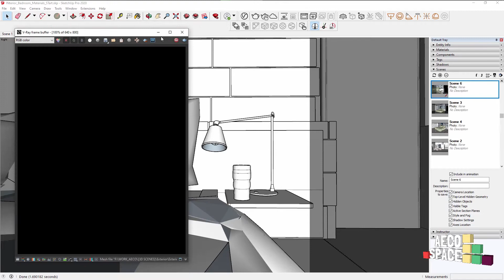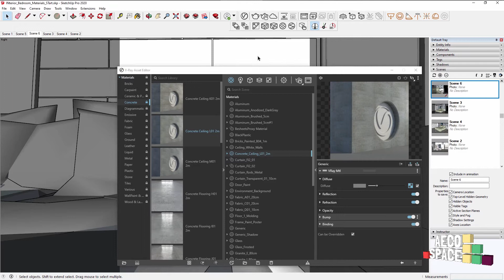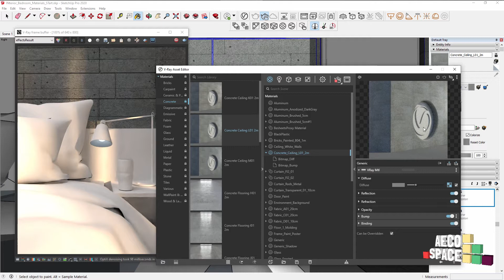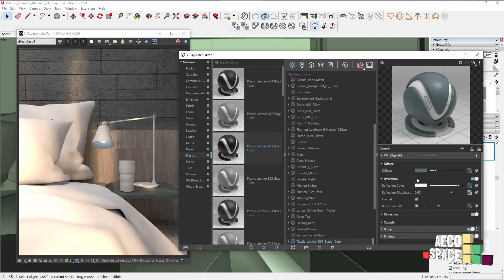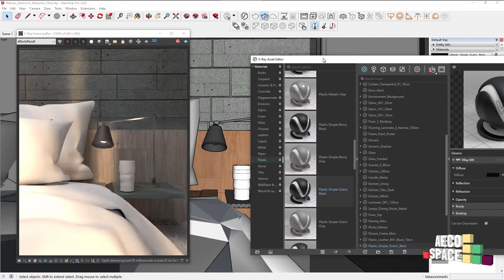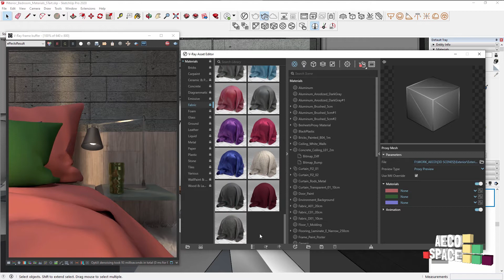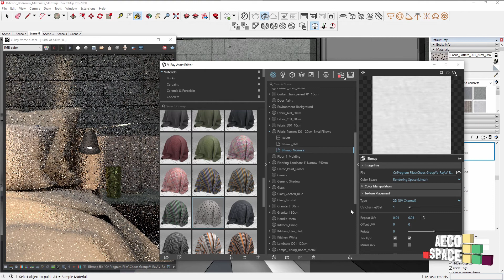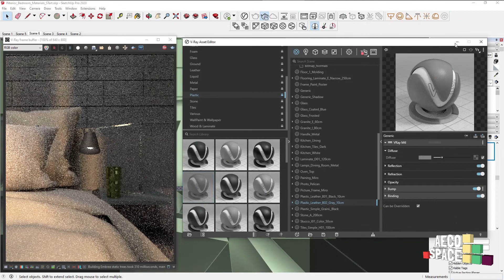V-Ray for SketchUp - The V-Ray material library for interiors - (8 of 16)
ABOUT V-RAY NEXT FOR SKETCHUP
Introducing the next generation of rendering and 3 TOP benefits:
1. Easy to learn, easy to use. V-Ray for SketchUp is designed to get you up and running in no time.
2. V-Ray lets you create the highest quality renders possible – directly in SketchUp.
3. Render fast, design faster. V-Ray for SketchUp lets you spend more time being creative and less time waiting.

We created a compact powerful video sequence of 16 short tutorials that will easily introduce V-Ray in your practice to boost your design results in no time.

Here is what you will learn in video #8:
- The V-Ray material library for interiors
- Working with the preset materials and customizing them
- Material basics

MAY THE KNOWLEDGE BE WITH YOU.